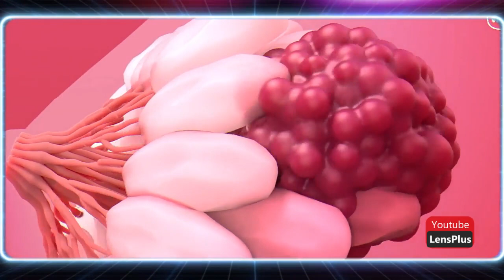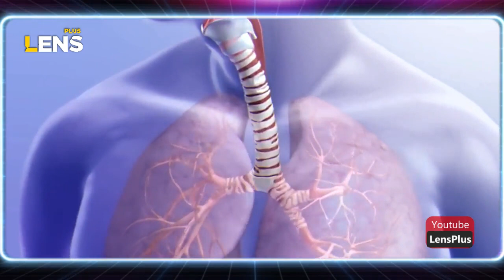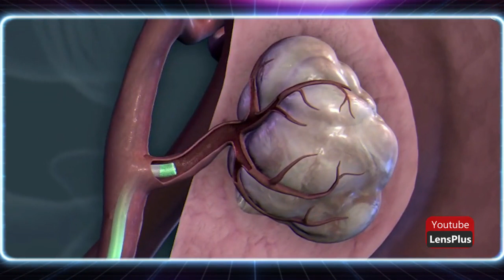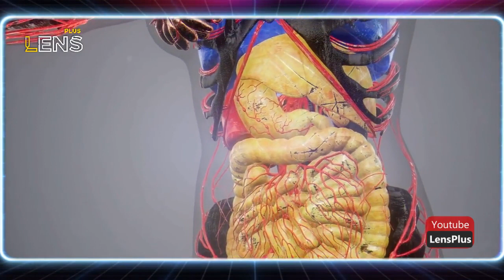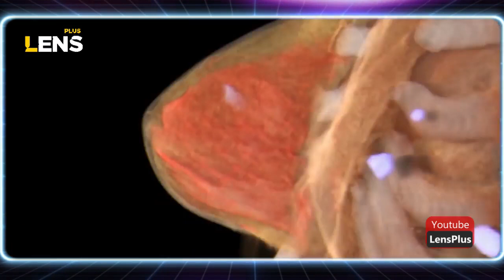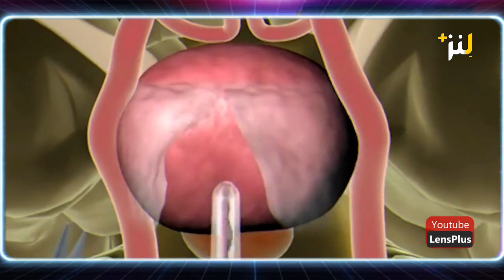تومور با بدن شما چه می کند؟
این قسمت به بررسی چگونگی مقابله افراد عادی با تومورها در اشکال مختلف می پردازد. از تومورهای مغزی گرفته تا تومورهای خارجی، چگونه بر بدن تأثیر می‌گذارند و چه عواملی باعث شکل‌گیری آن‌ها می‌شوند؟

این ویدیو صرفاً بررسی حادثه است و به هدف آگاهی بخشی تولید شده است.